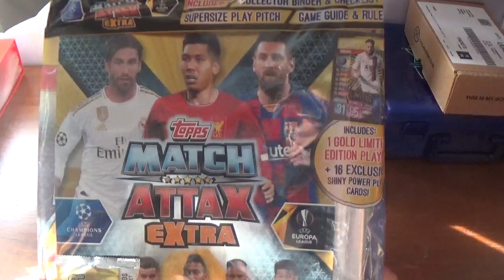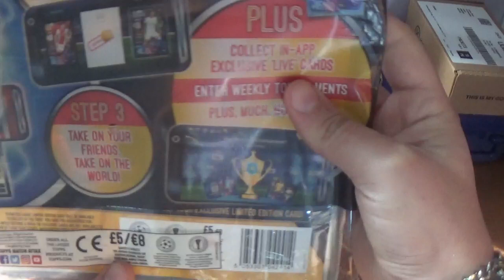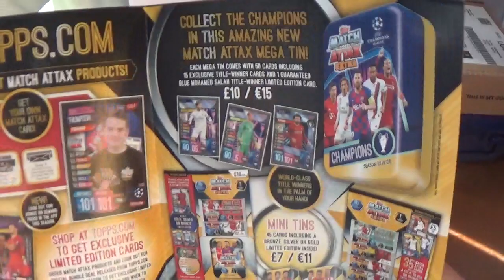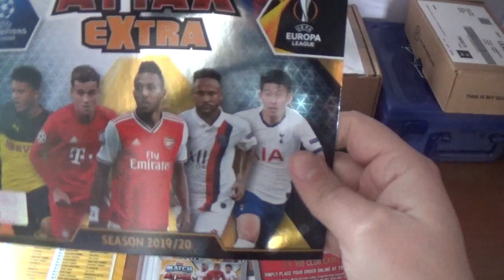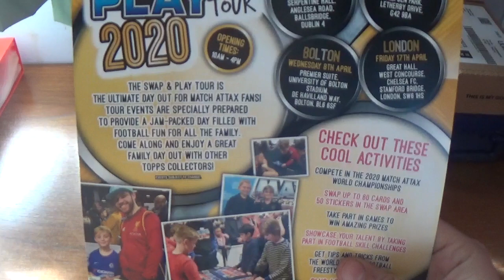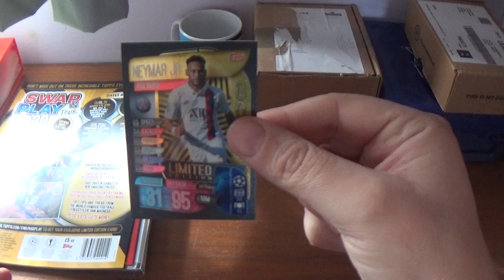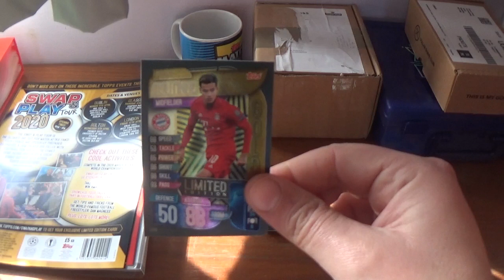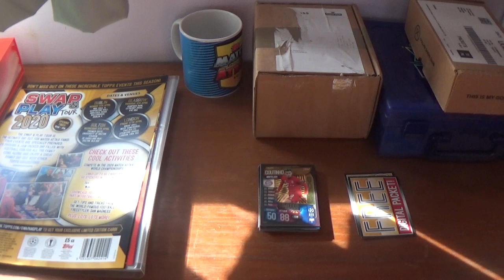NEYMAR JR & COUTINHO GOLD LIMITED EDITION'S!! Match Attax Extra UCL 2019/20 Starter Bundle Part 1.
Opening & reviewing part 1 of the starter bundle pre ordered from the Topps.Com website, featuring a starter pack, which included the binder, a 17 card pack containing 16 exclusive power play cards & the exclusive Gold Limited Edition card of Neymar Jr of Paris St Germain, and an online exclusive Gold Limited Edition of Philippe Coutinho of Bayern Munich.